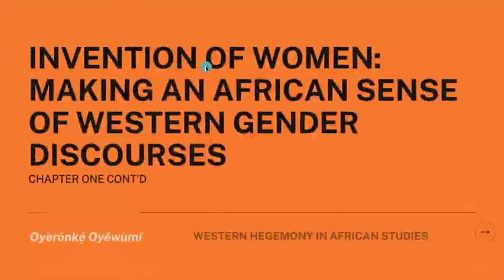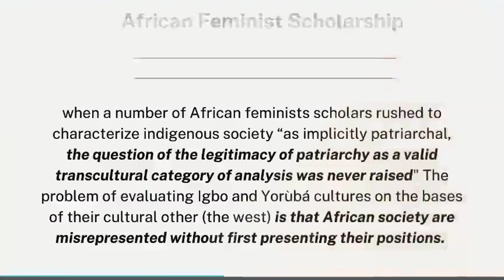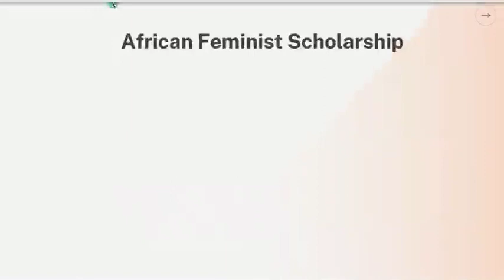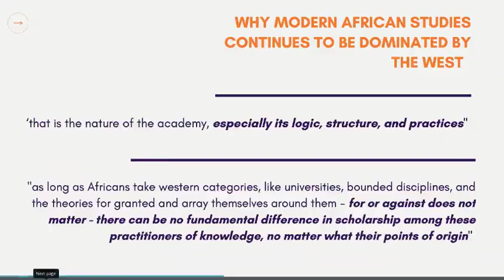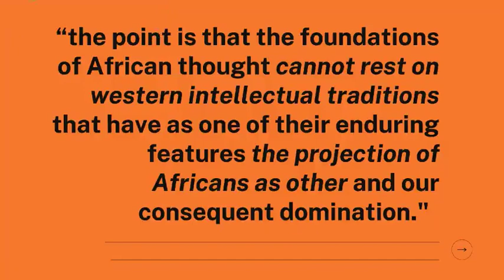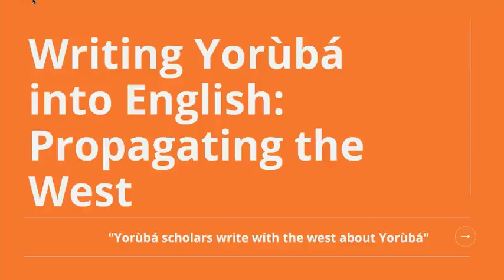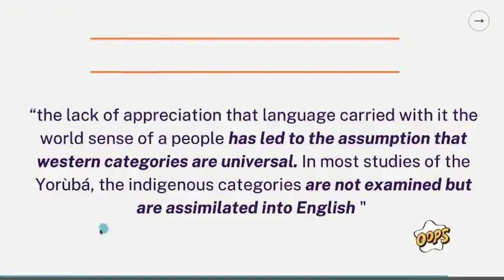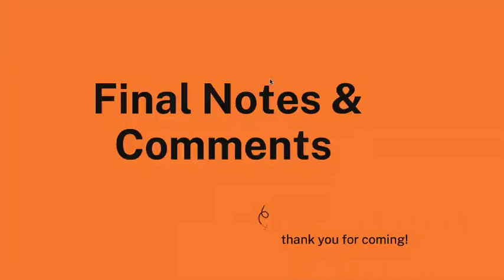The Invention Of Women: Making an African Sense of Western Gender Discourses (Chapter 1)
Group Discussion of Oyeronke Oyewumi's The Invention of Women, Chapter 1 (last part).